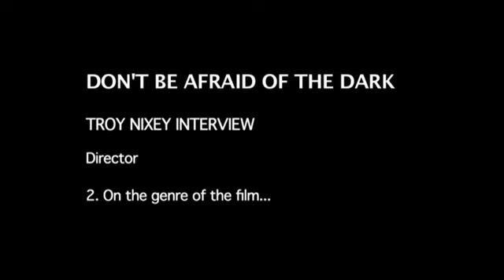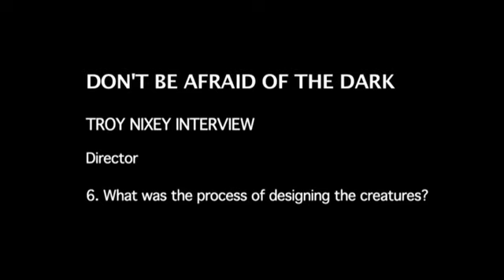NO TENGAS MIEDO A LA OSCURIDAD Entrevista Troy_Nixey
Entrevistas de NO TENGAS MIEDO A LA OPSCURIDAD, Guillermo del Toro Productor y co-guionista, interpretada por Guy Pearce, Bailee Madison y Katie Holmes, dirigida por Troy Nixey.